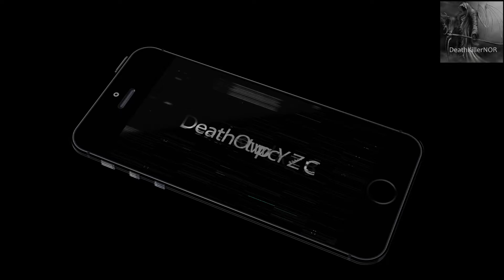FarCry4 #24 PlayThrough Death Of Pagen Min, or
Far Cry 4 PlayThrough part 24

Outro Song Credits to ShirkOfficial
"Song: Shirk - Hunted